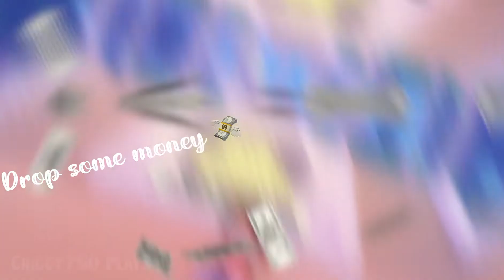Money x Bad girls edit- (not the best) || chiggy750 plays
Do u like it? 🤨